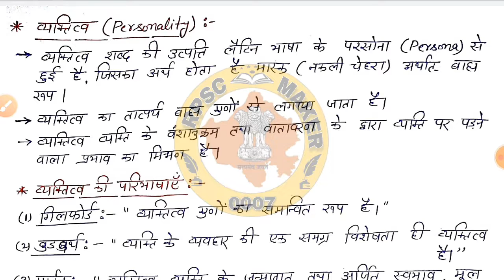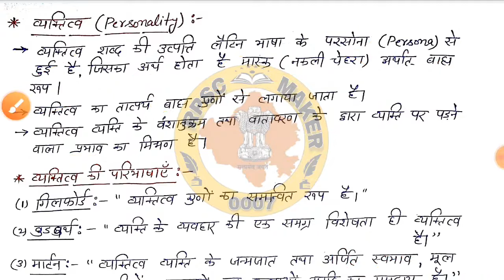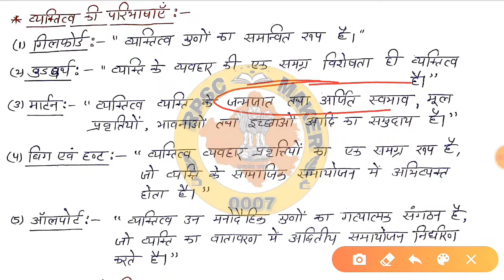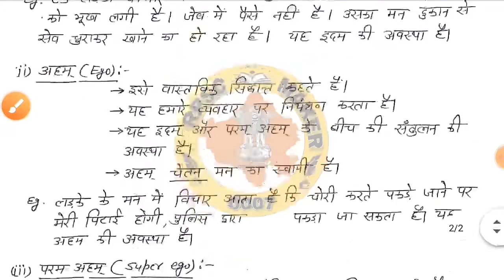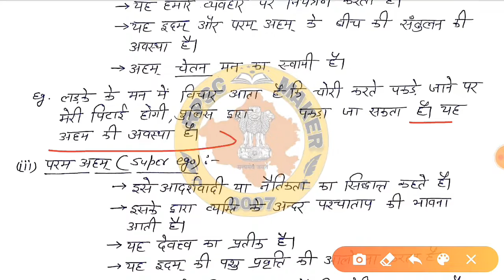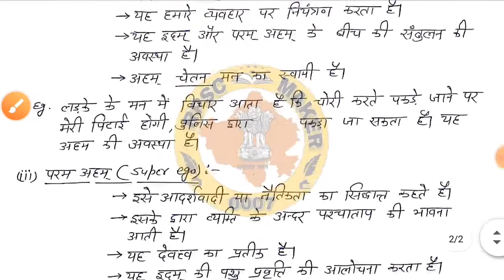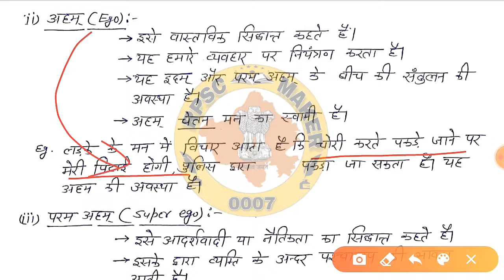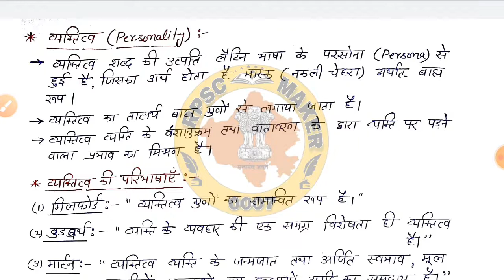Reet psychology classes | Personality | Unit -3 | व्यक्तित्व की परिभाषा | व्यक्तित्व के सिद्धांत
Rpcs maker 0007

Thanks
Raj kumar bokolia